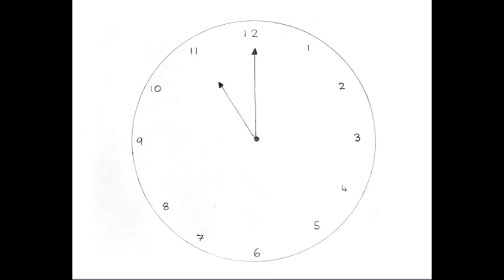Who Were the Last Soldiers to Fall in World War I? (105th Anniversary)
11/11/18 at 11am marked the end of the Great War and with it the final troops to fall in battle. The aim of this video is to retell the stories of those brave soldiers in their final hours and minutes.

Who Were the Last Soldiers to Fall in World War I?

Stock footage provided by Pexels
Thumbnail created via Canva